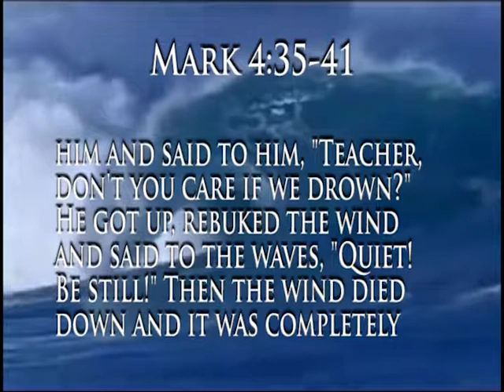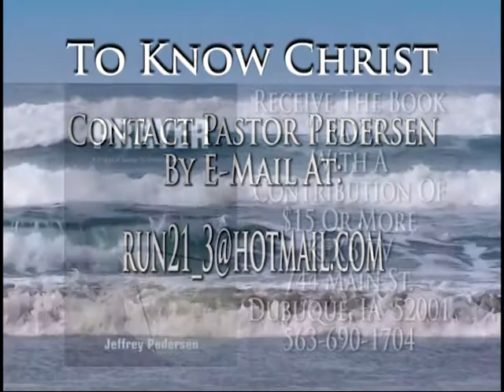To Know Christ with Rev Jeffrey Pedersen - 2/19/2019